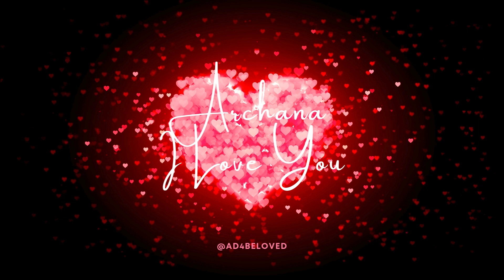Heartfelt Songs: Archana I Love You Special | Valentine Day